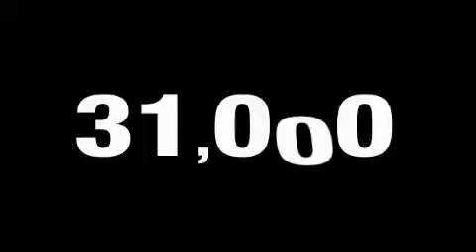Pre-Owned 2007 Toyota 4Runner Dallas TX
Year: 2007
 Make: Toyota
 Model: 4Runner
 Engine: 4.0L 6 Cyl. Fuel Injected
 Trans.: Automatic
 Exterior: Natural White
 Miles: 30,656

 801 State Hwy 114 East

 2007 Toyota 4Runner Grapevine TX